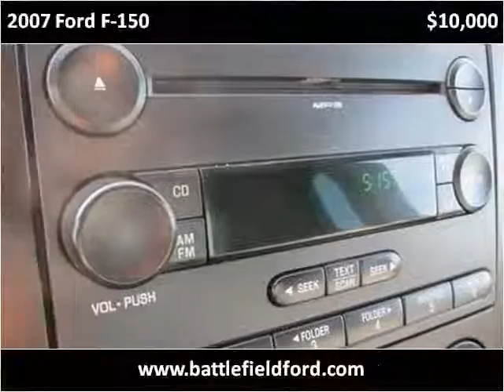2007 Ford F-150 Used Cars Manassas VA